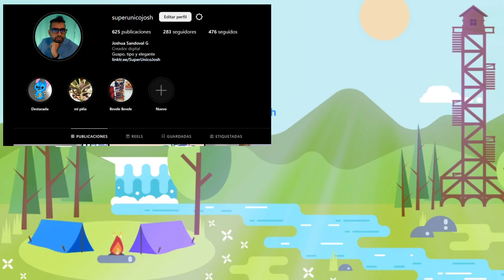Regalos de Cumpleños parte 4 | Marin Kitagawa Figuras De Acción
Statue Unboxing!
Marin Kitagawa Figuras De Acción
Anime My Dress-Up Darling Marin Pvc Figura De Dibujos Animados Kitagawa Figuras De Acción Colección Juguetes